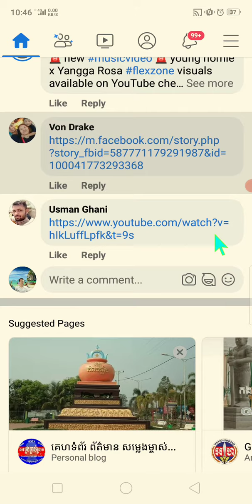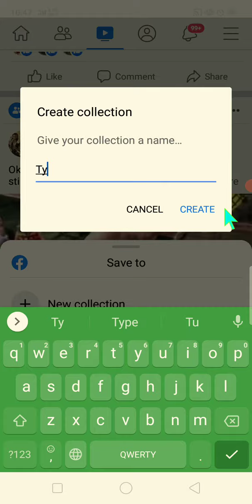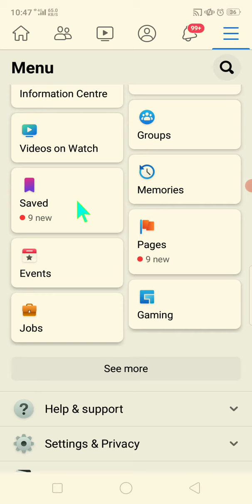របៀបSave Video នៅលើFacebook ទុកមើលនៅថ្ងៃក្រោយ , How to Save Video on Facebook for later viewing,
This video is talking about   How to Save Video on Facebook for later viewing, .When you see this video please watch and subscribe and like too.please enjoy this video, thanks..    When you see this video please watch and subscribe and like too.please enjoy this video, thanks